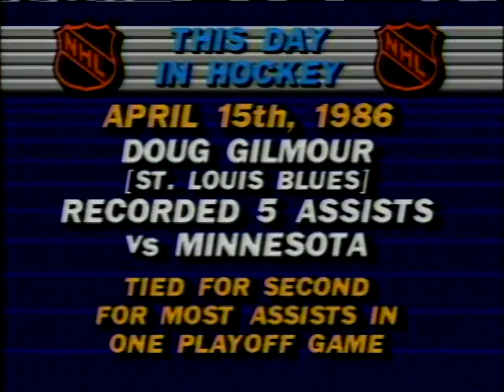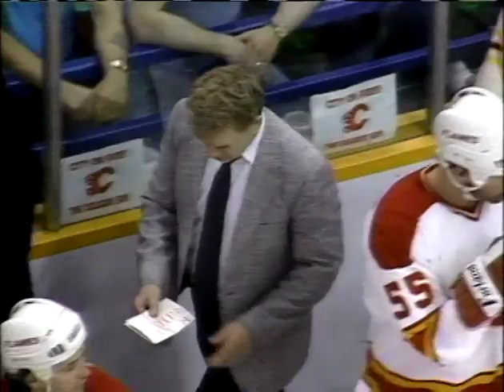1989 Smythe Division Semi Final Calgary Flames vs Vancouver Canucks Game 7